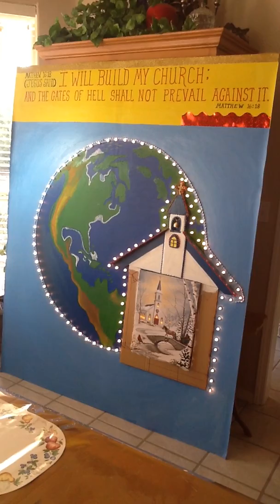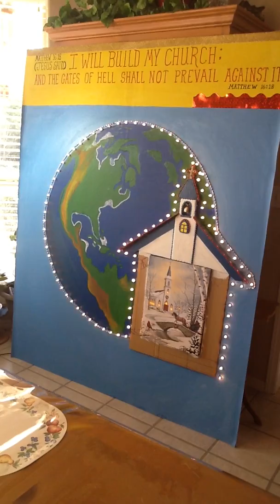Martha Elizabeth Bond Kennedy